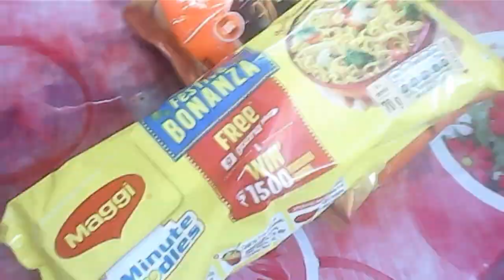Abar video niya asha galam bonbhura dakha nao